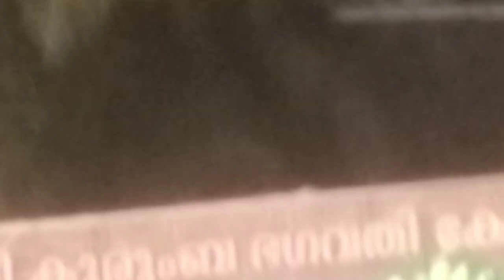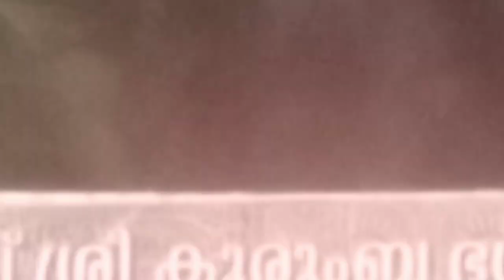താനൂരിന്റെ ആഘോഷം 🥳🥳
ശോഭ പറമ്പ് കലങ്കരി